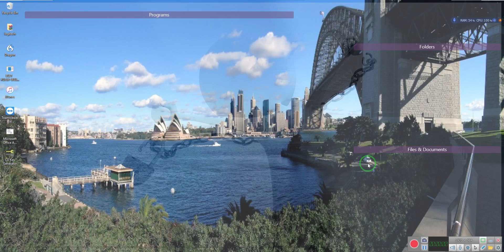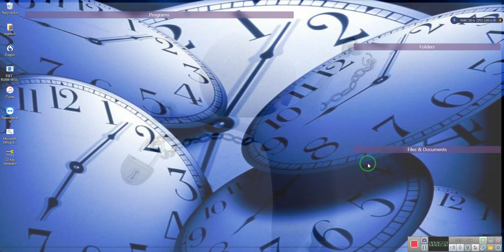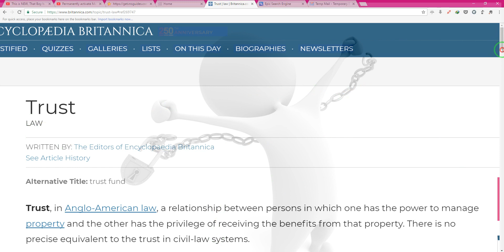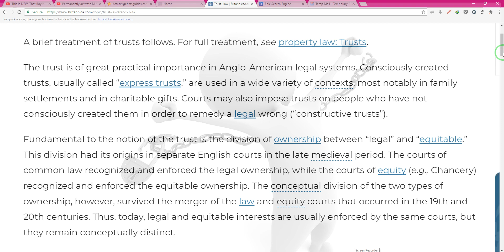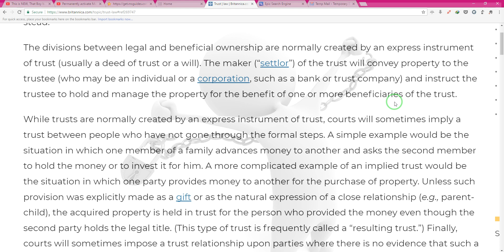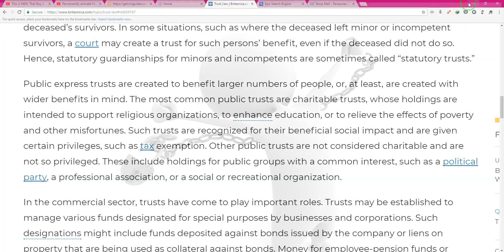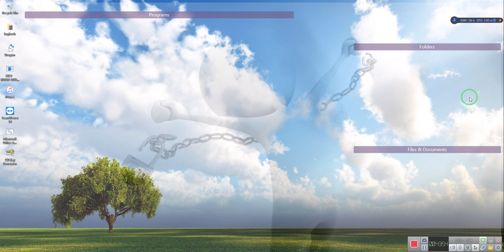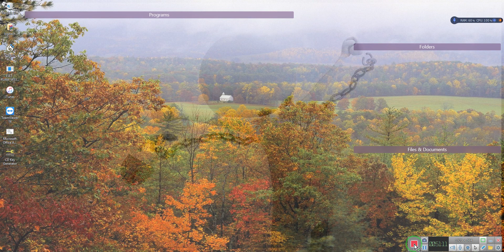This is the Reallist video on- the-way-out that I can master, TRUST the Truth= By EeoN 2019 03 06